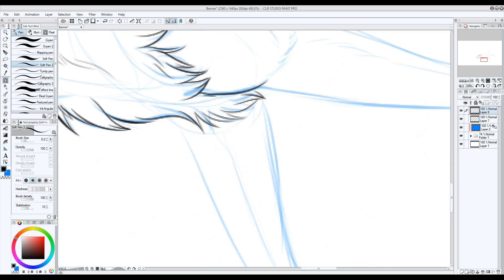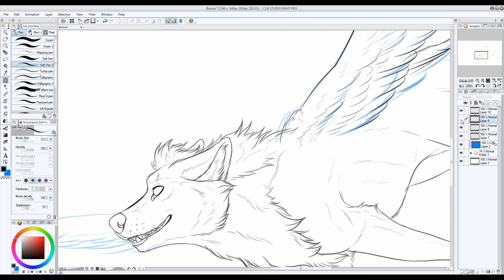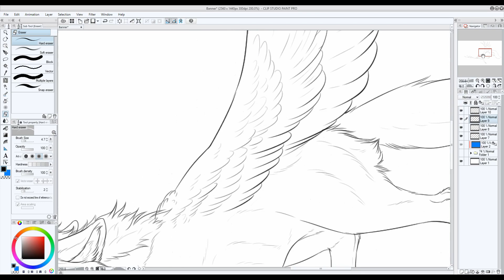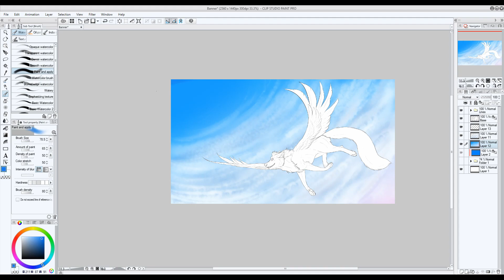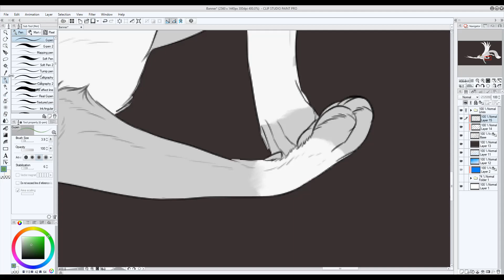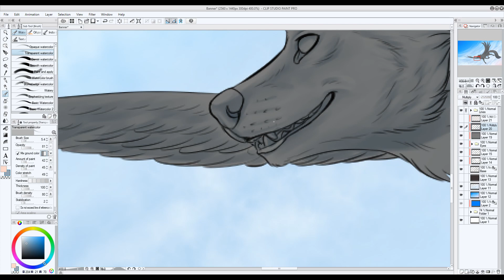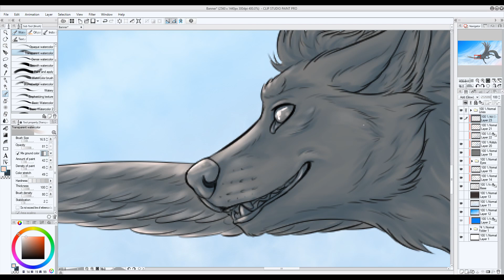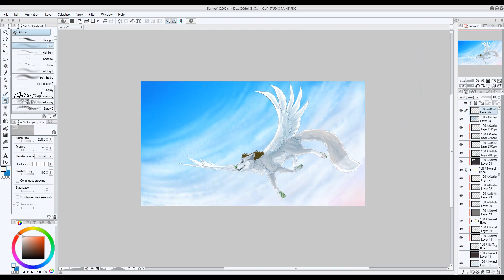Flight - SPEEDPAINT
Programs used: Clip Studio Paint (drawing), OBS (recording), DaVinci Resolve (editing)

Do you want to support me?